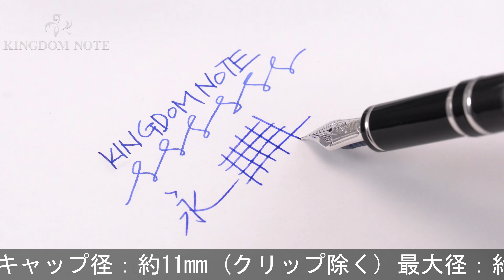PILOT パイロット 万年筆 グランセNC ブラック 細字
天冠側面やや目立つキズ、その他細かいスレ･キズ等多少使用感見られますが、普段使いに気兼ねなくご使用いただけます。スタイリッシュで使いやすいデザイン。

本体材質：金属に塗装仕上げ
ペン先材質：14金
字幅：細字
機構：カートリッジ、コンバーター両用式
全長：約143mm (筆記時)
胴軸径：約11mm
キャップ径：約11mm (クリップ除く)
最大径：約15mm (クリップ含む)
重さ：約25g
付属品：コンバーター